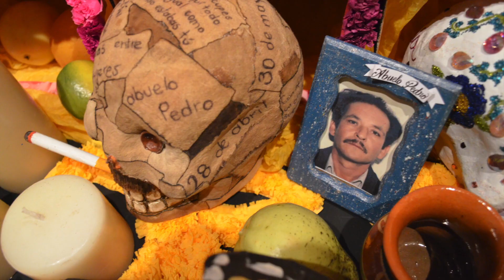Day of the Dead exhibit at the National Museum of Mexican Art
The National Museum of Mexican Art celebrated "100 años de posada y su catrina," by featuring art work inspired by Day of the Dead, a holiday celebrated throughout Mexico and around the world, as well as honoring José Guadalupe Posada (February 2, 1852 -- January 20, 1913) a Mexican cartoonist and printmaker who revolutionized death's image with his art work.